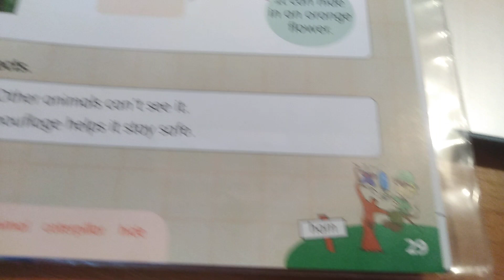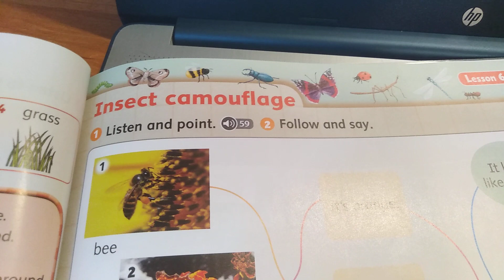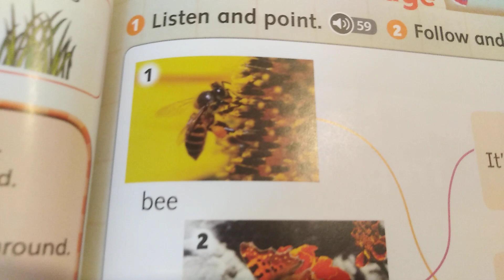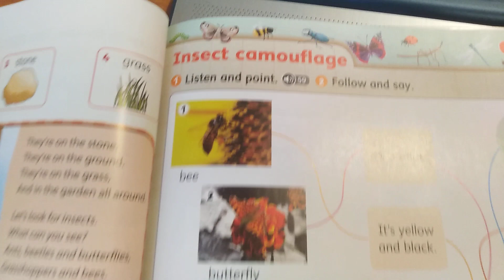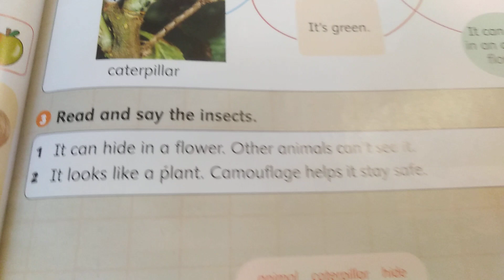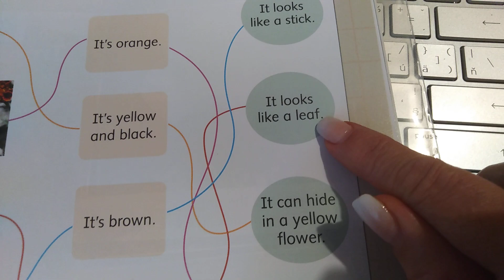Explore together 1, p. 29